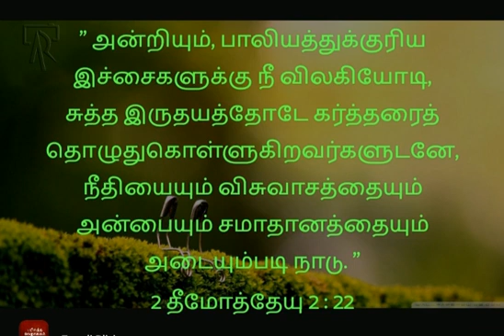Tamil Christian - Daily Devotion - 16th August 2021 - ACC Kottur - Short Message